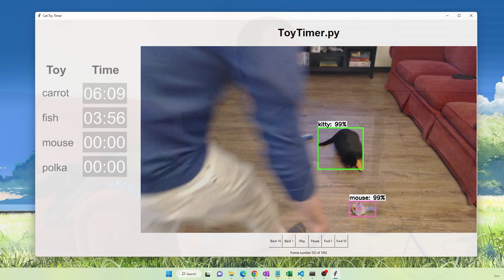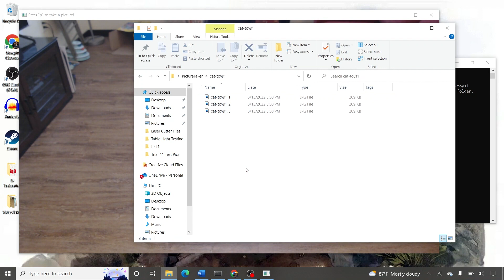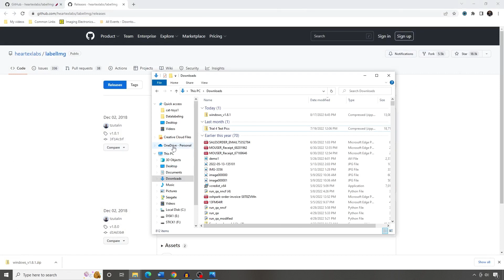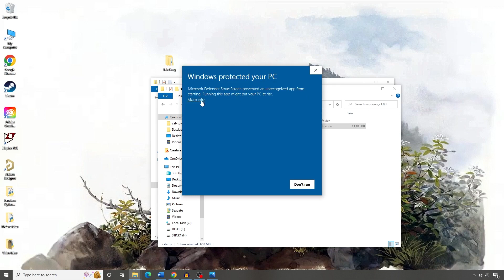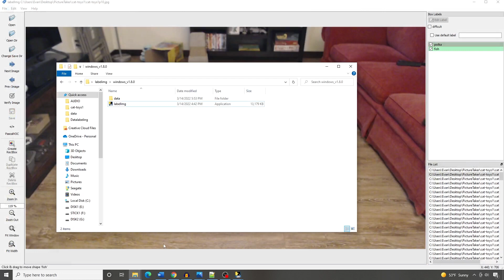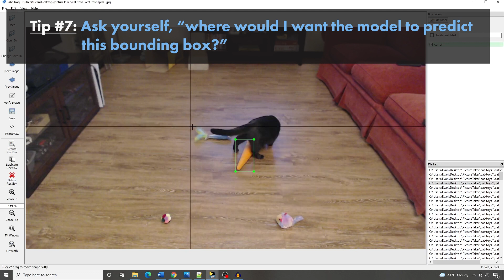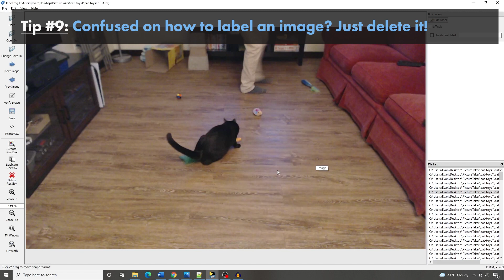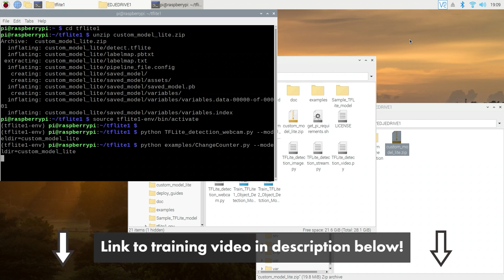How to Capture and Label Training Data to Improve Object Detection Model Accuracy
Learn tips and techniques for gathering and labeling images to train object detection models! This video gives instructions on how to take pictures of your objects and label them for training. It also discusses best practices for collecting images that will improve your model's overall accuracy.

Keep an eye on my website for more information and tips about building strong image datasets

- Blue Wednesday - Road Back Home
- Provided by Lofi Records